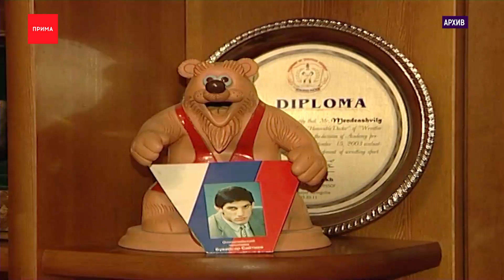Прощание с Дмитрием Миндиашвили состоится 27-го мая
Прощание с Дмитрием Георгиевичем Миндиашвили состоится в четверг, 27-го мая. Церемония начнётся в 11 утра в Большом концертном зале с соблюдение всех эпидемиологических мер. Заслуженный тренер по вольной борьбе будет похоронен на Аллее славы кладбища «Бадалык».

Напомним, Дмитрий Георгиевич скончался накануне от пневмонии. С четверга он был в реанимации в кардиологическом отделении краевой больницы, но спасти его не удалось. За свою жизнь тренер воспитал олимпийских чемпионов: Ивана Ярыгина, Бувайсара Сайтиева, Сагида Муртазалиева. Миндиашвили основал в Красноярске первую за Уралом школу высшего спортивного мастерства по борьбе, которую позже назвали его именем. В прошлом году указом президента страны Дмитрию Георгиевичу было присвоено звание Героя Труда. Он признан лучшим тренером России 20 века. 4 июня прославленному наставнику исполнилось бы 88 лет.